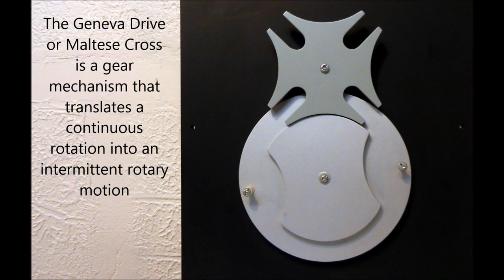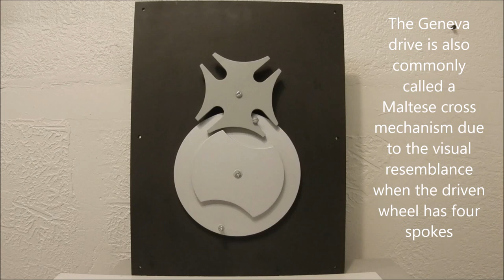Levers & Linkages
Levers mechanism design, Levers & Linkages